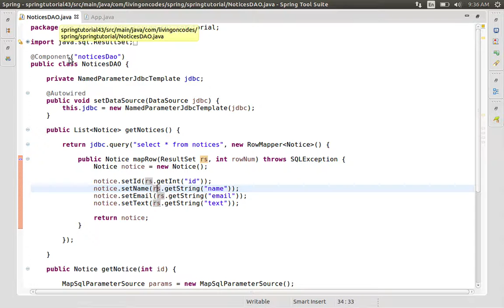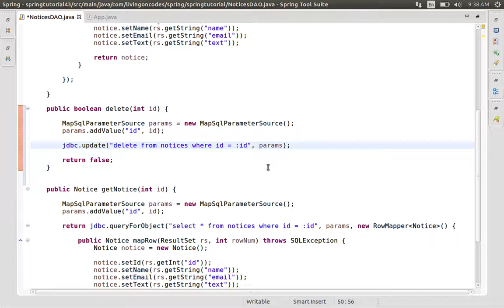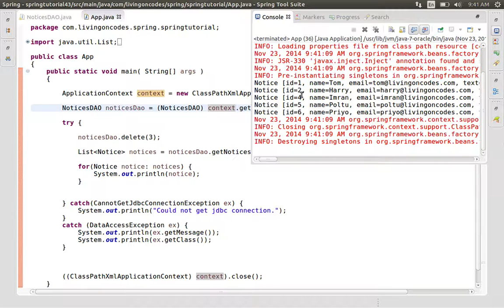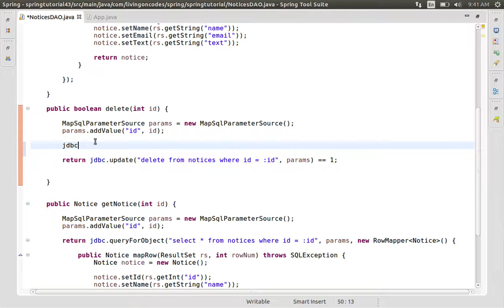43 Update Statements